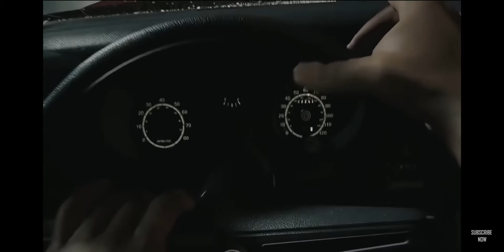THIS GAME WILL MAKE YOU (ILL) TRULY MESSED UP.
Fps horror made with unreal engine 5. Thus is going to a BLOODY great work of art youtuber youtube tictok horrorgaming fypシ fps #